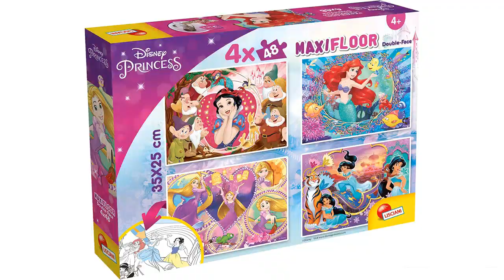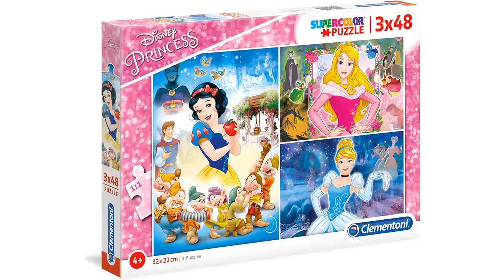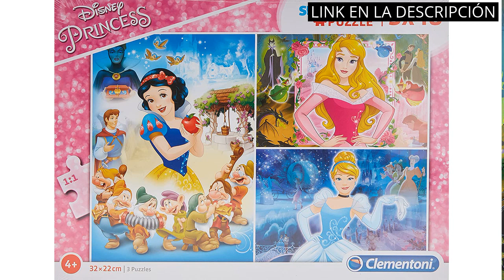【PUZZLE PRINCESAS】Los 5 mejores puzzles de princesas para entretenerte en casa 💥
✋  Aquí están los 5 mejores puzzles de princesas para entretenerte en casa disponibles en el mercado.

🔽🔽🔽 ENLACES DE COMPRA PUZZLE PRINCESAS 🔽🔽🔽

1) Lisciani, Puzzle para niños, 4 puzles de 48 piezas, 2 en 1 Doble Cara con reverso para colorear - Disney Princesas - 91744

2) Educa - Minnie Ayudantes Felices Mickey and The Roadster Racers Maleta con Puzzles Progresivos, Multicolor (17638)

3) Educa - El Maravilloso Mundo de Disney II Puzzle, 1.000 Piezas, Multicolor (16297)

4) Clementoni - Puzzle infantil 3 puzzles de 48 piezas Princesas, puzzles a partir de 4 años de Princess Disney (25211)

5) Educa - Princesas Disney Puzzle, 100 Piezas, Multicolor (17628)

00:00 - Intro
00:05 - 1) Lisciani, Puzzle para niños, 4 puzles de 48...
00:44 - 2) Educa - Minnie Ayudantes Felices Mickey and The...
01:17 - 3) Educa - El Maravilloso Mundo de Disney II...
01:48 - 4) Clementoni - Puzzle infantil 3 puzzles de 48...
02:20 - 5) Educa - Princesas Disney Puzzle, 100 Piezas, Multicolor...
02:46 - Outro